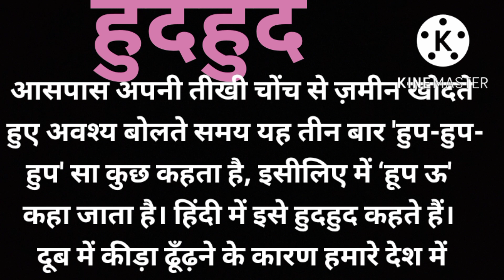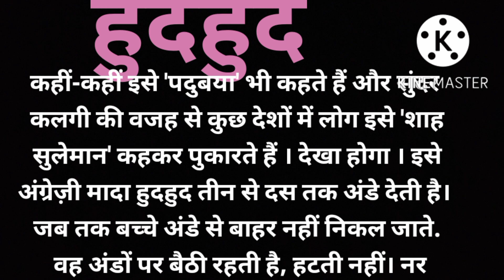हुदहुद ।। Hindi Kahaniya ।। Haryana Sanskriti Kahaniya 🙏🙏